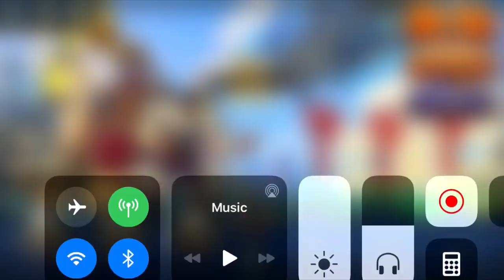Skullgirls Mobile - Competitive PvP Match Log: 1/2/20